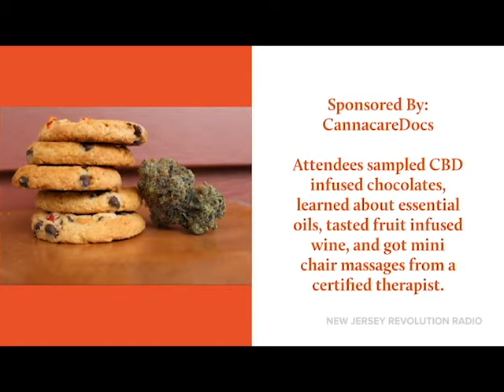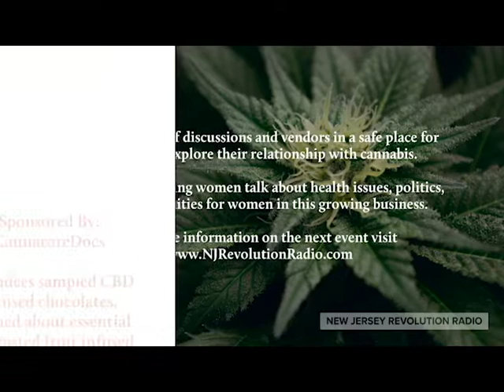Women Weed and Wellness at Cherry Hill Womens Center